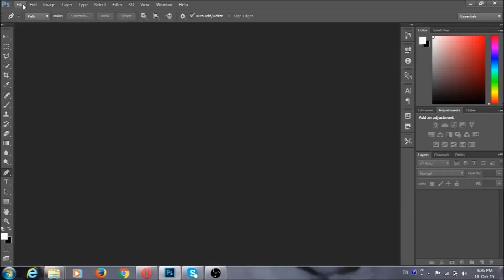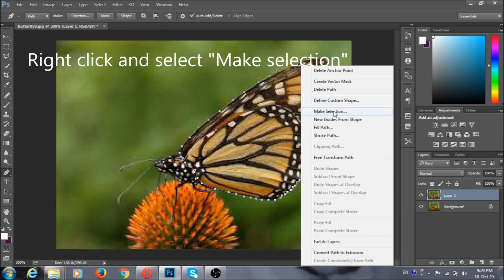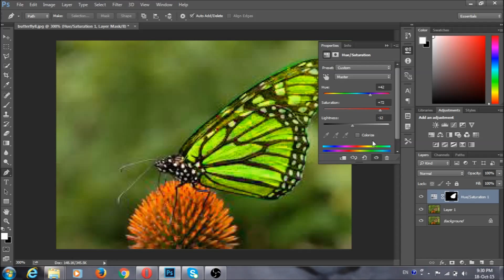Photoshop cc 2015 tutorials: How to change Butterfly colors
This video show you how to change butterfly colors by using photoshop cc 2015.